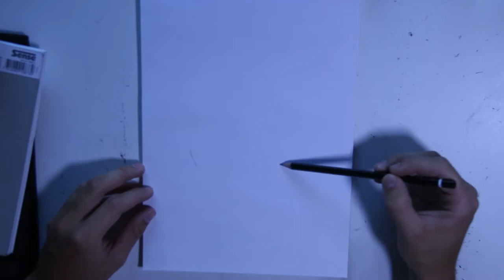Tecknar svenska youtubers: VLAD REISER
Tänkte vänta lite med denna men äähh varför inte! Hoppas er helg har varit bra hittills, det har min. Har det så bra nu så hörs vi i nästa vlog!